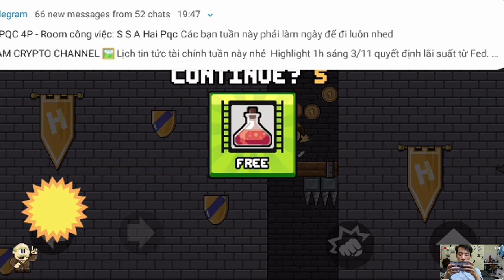Dan The Man - HALLOWEEN EVENT With King's Guards NO DAMAGE - EVENT HALLOWEEN SO FUNNY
Welcome to GamePlay Exploration , my name is Louis Pham.
GamePlay Exploration  is art Channel that's focus on
Gaming videos.
Here you can find all game Videos, Funny Videos,
Troll Team Videos and introduce new game video.